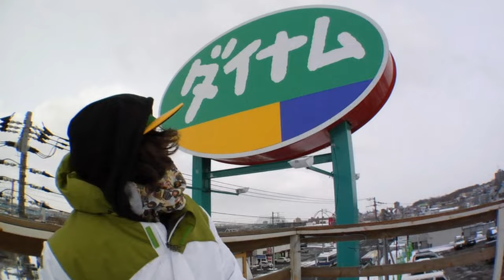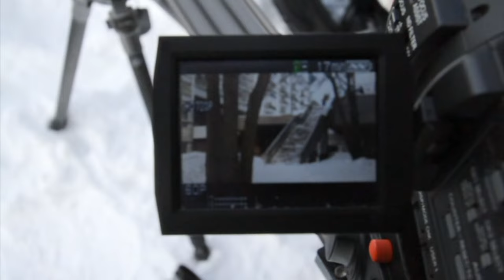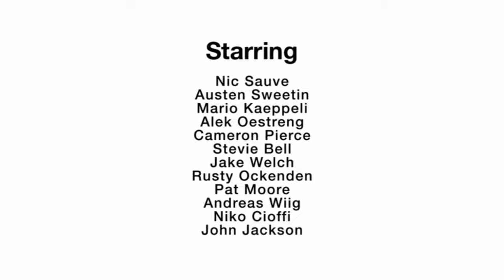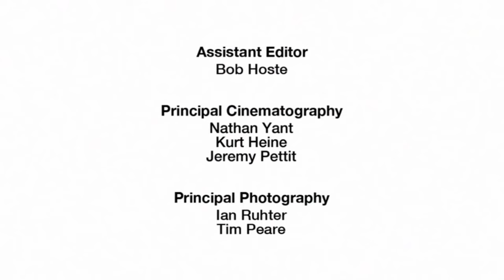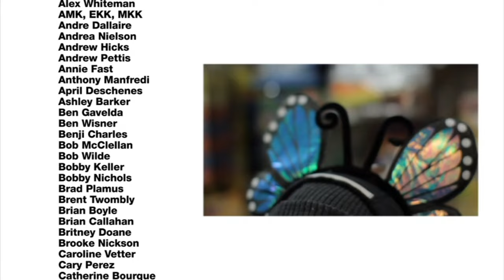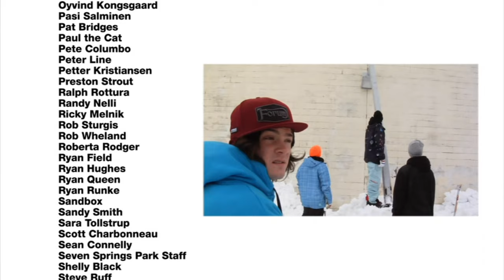F' It | Forum Snowboards (2010)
00:00 Intro
01:11 Nic Sauve
04:46 Austen Sweetin
06:49 Mario Kaeppeli
07:15 Alek Oestreng
09:18 Cameron Pierce
11:44 Stevie Bell
13:08 Jake Welch
15:14 Rusty Ockenden
15:52 Pat Moore & Andreas Wiig
18:05 Niko Cioffi
21:44 John Jackson
28:08 Credits